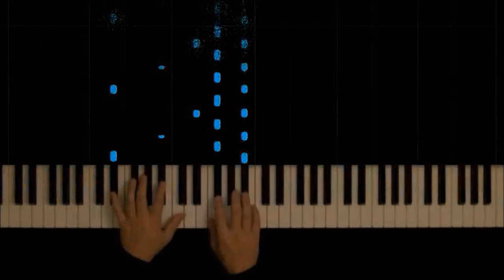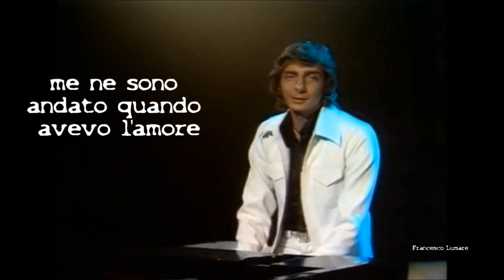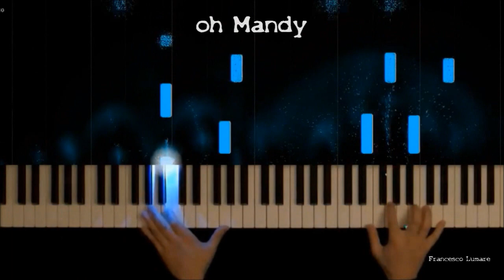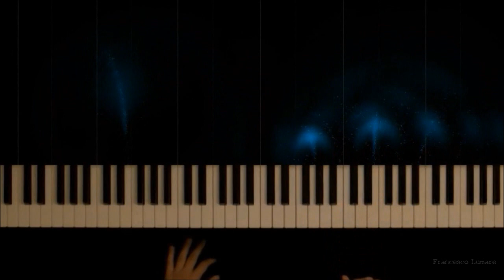Mandy - Barry Manilow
Testo – Mandy (Barry Manilow)

I remember all my life
Raining down as cold as ice
A shadow of a man
A face through a window
Crying in the night
The night goes into Morning,
 just another day
Happy people pass my way
Looking in their eyes
I see a memory
I never realized
How happy you made me,
oh Mandy

Well you came and you gave without taking
But I sent you away,
oh Mandy
And you kissed me and stopped me from shaking
And I need you today,
oh Mandy

I'm standing on the edge of time
Walked away when love was mine
Caught up in a world
of uphill climbing
The tears are in my eyes
And nothing is rhyming,
oh Mandy

oh Mandy
oh Mandy

Yesterday's a dream
I face the morning
Crying on a breeze
The pain is calling,
oh Mandy

oh Mandy
Well you kissed me and stopped me from shaking
oh Mandy

oh Mandy
You kissed me and stopped me from shaking